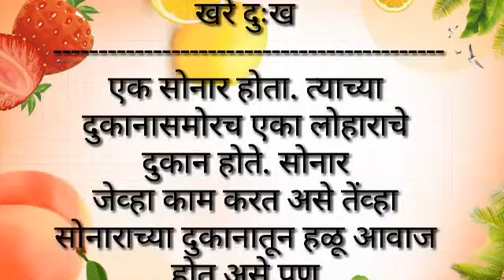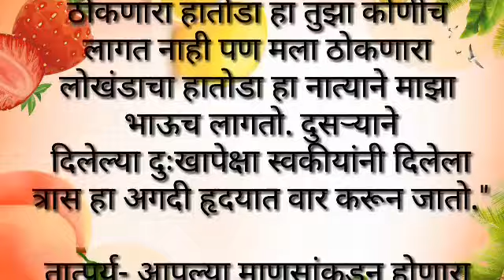गोष्टीचा शनिवार, Goshticha shaniwar, गोष्टीचा शनिवार उपक्रम, बोधकथा,गोष्ट मराठी, Marathi story,गोष्ट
Topic Covered,